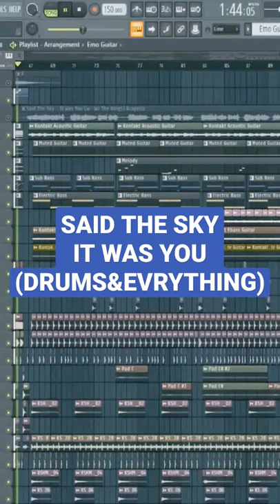Said The Sky - It Was You (Short Remake)